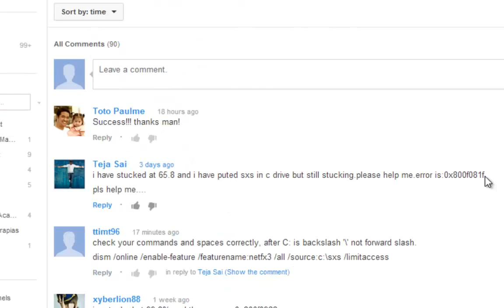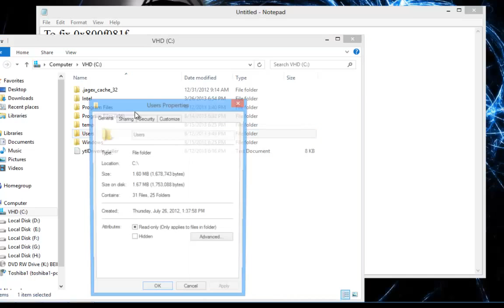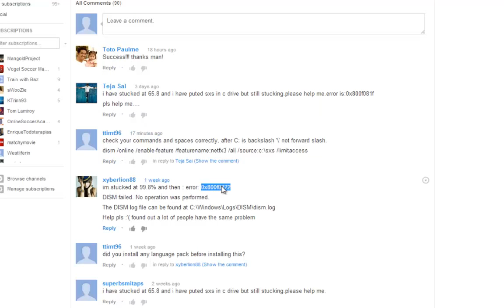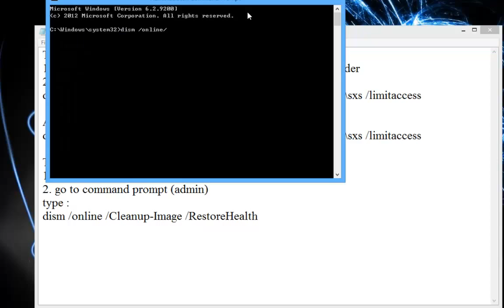How to Fix .Net Framework 3.5 Win8 Installation Er